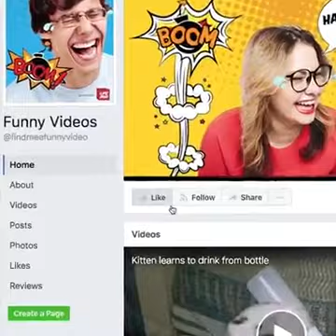Wedding fails.... Funny